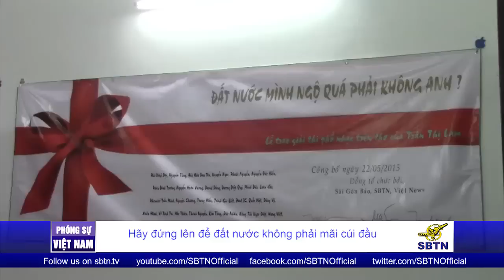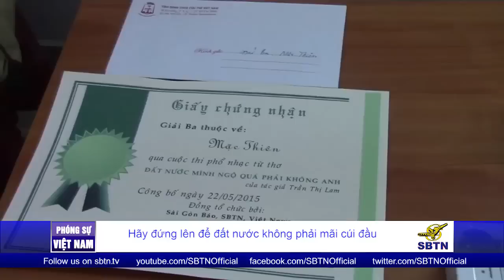27/05/16 - PHÓNG SỰ VIỆT NAM: Hãy đứng lên để đất nước không phải mãi cúi đầu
Ghi nhận từ việc hưởng ứng cuộc thi phổ nhạc từ bài thơ “Đất nước mình ngộ quá phải không anh” của cô giáo Trần Thị Lam, cho thấy vận nước lại đang trải qua cơn sóng gió. Chúng ta sẽ không dừng lại ở nỗi xót xa hay buồn giận, mà còn phải ngồi lại với nhau, rồi phải bắt tay vào việc, chung lòng, chung sức, chung tiếng nói để tìm được phương kế cứu vãn, để kịp thời chữa lành và hồi sinh.